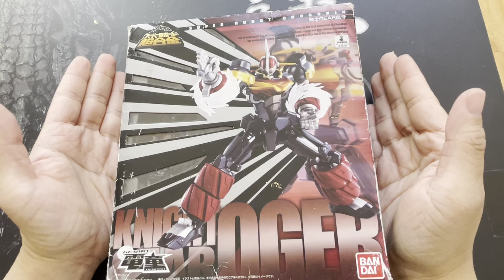bandai 万代 sr 超合金 电童 騎士 GEAR 凰牙 レビュー！ ベガ の 兄、 アルテア の 乘る、 GEAR！！ ファイナル アタック も 再現！ [ GEAR 戦士 電童]